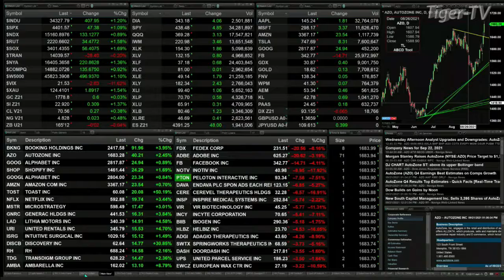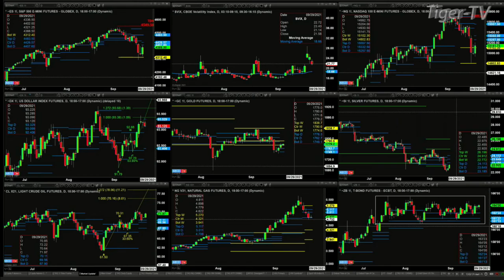September 22nd 1PM Market Update on TFNN - Educating Investors